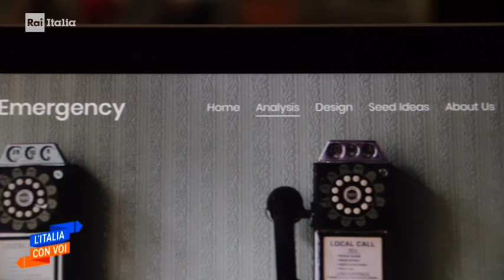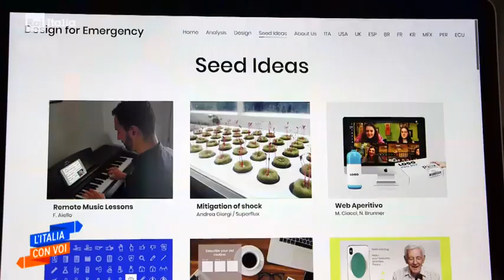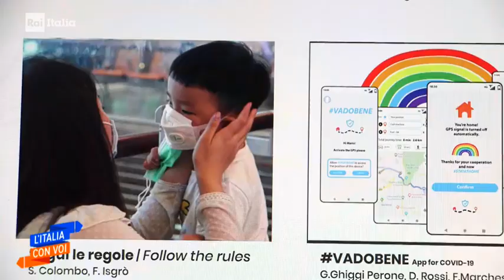Design 4 Emergency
Aired on "L'Italia con Voi", June 12th, 2020